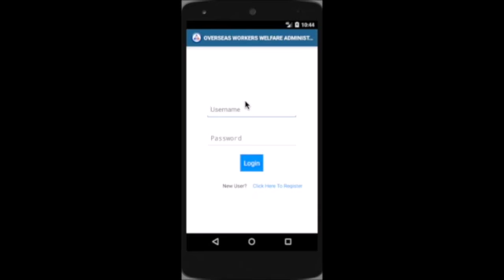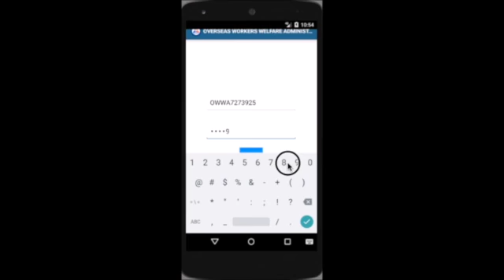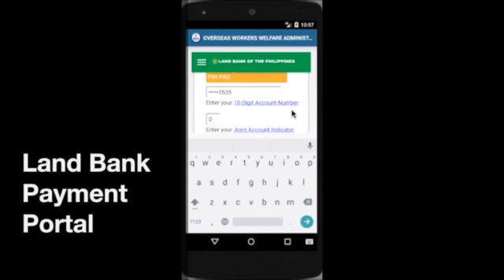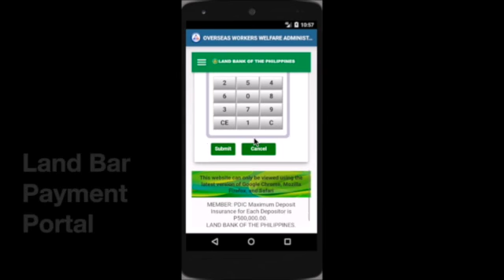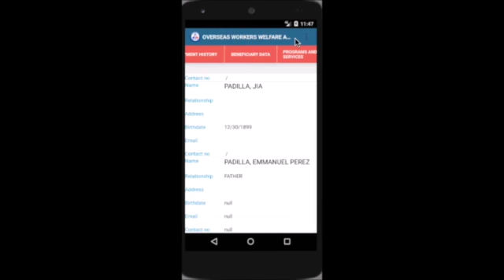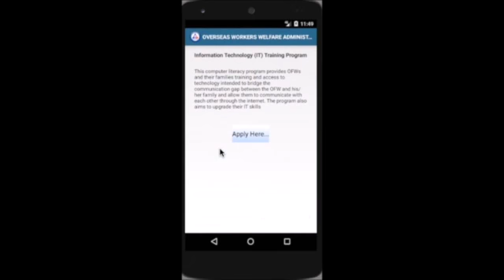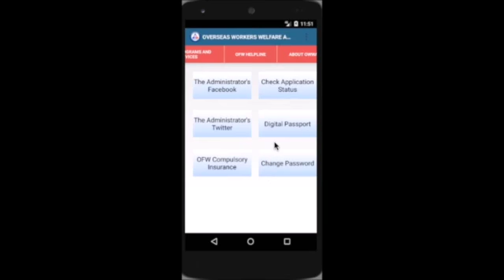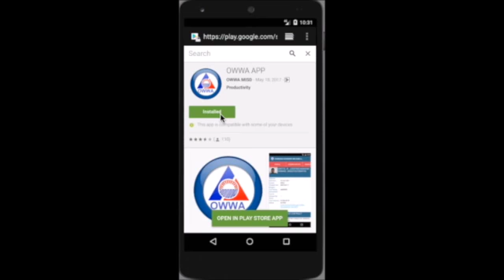owwa mobile app demo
OWWA Member Mobile App Demo